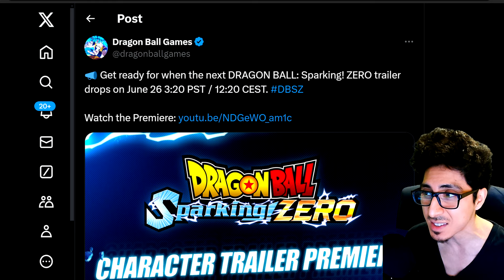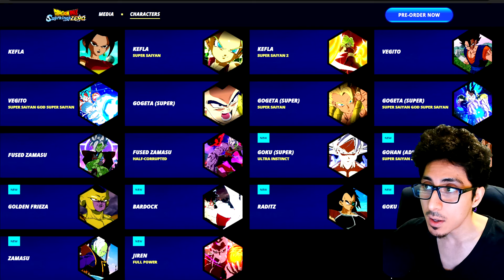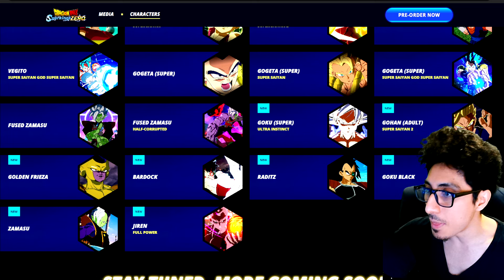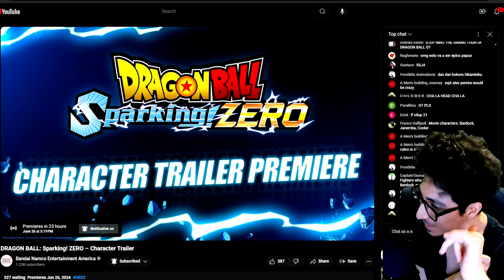*NEW* SPARKING ZERO OFFICIAL GAMEPLAY TRAILER CONFIRMED! - Dragon Ball: Sparking Zero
DRAGON BALL: Sparking! ZERO – New SPECIAL / SECRET Characters Gameplay Trailer - NEW OFFICIAL GAMEPLAY TRAILER REVEAL and Release Date!

*NEW* DRAGON BALL: SPARKING ZERO – All Character Select Screen, Stages, & Showcase: Full Demo Gameplay, Story Mode & Split Screen Multiplayer!

Sparking Zero Discount via my link!
Title: DRAGON BALL: Sparking! ZERO (PC // Steam)
Price: (-10%) $62.99
Title: DRAGON BALL: Sparking! ZERO Deluxe Edition (PC // Steam)
Title: DRAGON BALL: Sparking! ZERO Ultimate Edition (PC // Steam)

DRAGON BALL: Sparking! ZERO – FULL GAME DEMO (1 Hour of Gameplay) - All Characters, Transformations, Game Modes, Story Mode Cutscenes, VS Matches, and MORE from the Demo Version!

DRAGON BALL: Sparking! ZERO – New Update, SGF Demo Embargo, and TV Commerical Spot!

DRAGON BALL: Sparking! ZERO – New Special Editions, Game Modes, Characters, Transformations, Story Mode, and MORE!

*NEW* SPARKING ZERO CHARACTERS REVEAL! - Dragon Ball: Sparking Zero Official Gameplay Reveal Screens:
- Adult Gohan (Super Saiyan 2 / SSJ2)
- Bardock
- Raditz
- Goku Black
- Zamasu
- Golden Frieza
- Lavender
- Basil

*NEW* SPARKING ZERO CHARACTERS REVEAL! - Dragon Ball: Sparking Zero Official Gameplay Reveal - All New Goku & Vegeta Mechanics and Updated Gameplay!

(2024) DRAGON BALL SPARKING ZERO - New Official Update!

NEW Sparking Zero / Dragon Ball Z: Budokai Tenkaichi 4